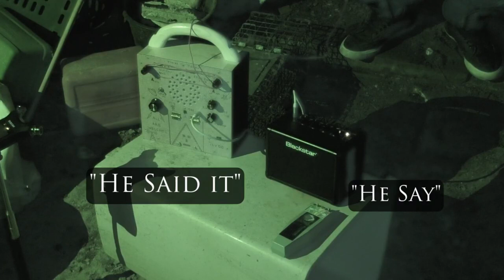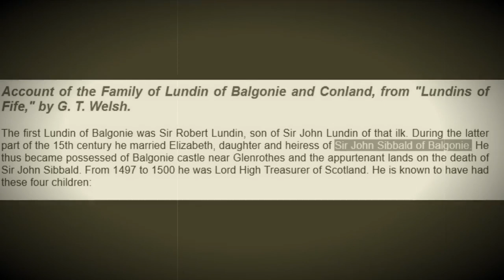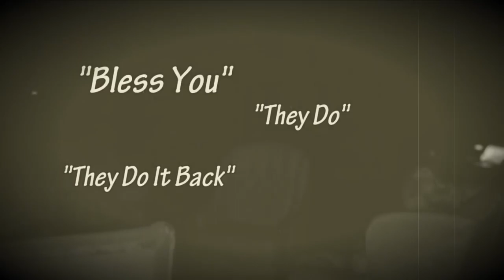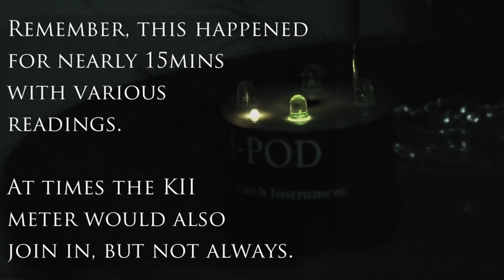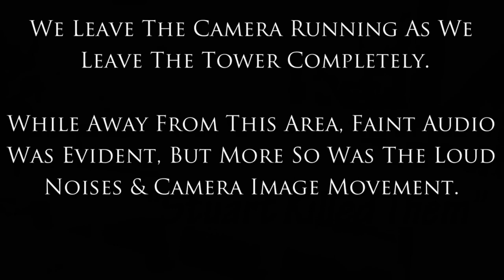Real Spirit Voices | Scotland's Most Haunted Castle?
Hey YouTube Subscribers & Visitors, we wanted to share with you all our latest videos in relation to Balgonie Castle in Scotland, where we share a selection of REAL Spirit Voices and ask the question, Is This Scotland's Most Haunted Castle?

We start a new feature of Live Streams and Pre-Recorded sessions between now and 2021 at this private exclusive location. Will you join us on the jounrey?

Ryan's Book -

What lies in the world beyond? Is the reality we experience all that there is? Or is there another realm beyond the one that we know? These are the questions that paranormal researcher and investigator Ryan O’Neill tries to answer, using evidence from his own extensive personal experience and research. Starting with how he was drawn into the paranormal, and exploring concepts such as different levels of consciousness, out-of-body experience and near-death experiences, as well as a guide to paranormal terminology, and a selection of hauntings he has personally investigated. Ryan O’Neill leaves us with more questions than answers about what lies beyond.Ryan O’Neill is Fife based investigator with Scottish Paranormal